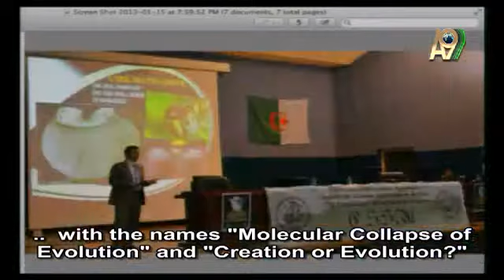Praise to Allah, we strive to do good in Morocco, Tunisia, Algeria, Libya and in every other p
Praise to Allah, we strive to do good in Morocco, Tunisia, Algeria, Libya and in every other part of the World.